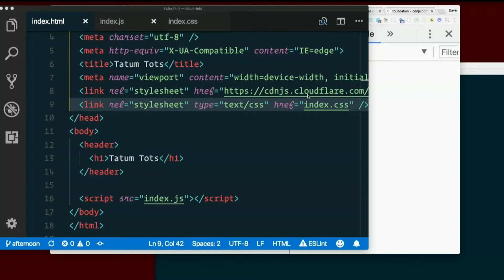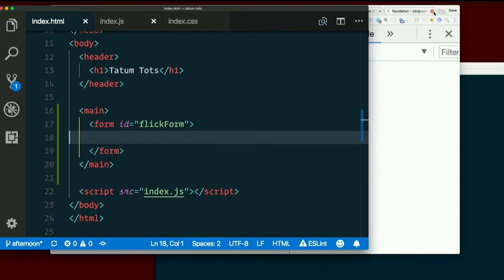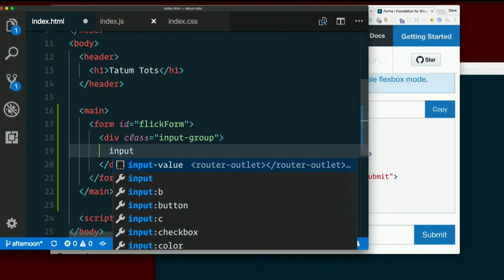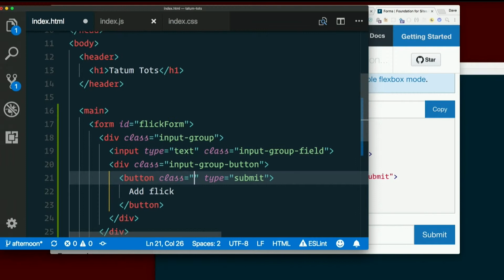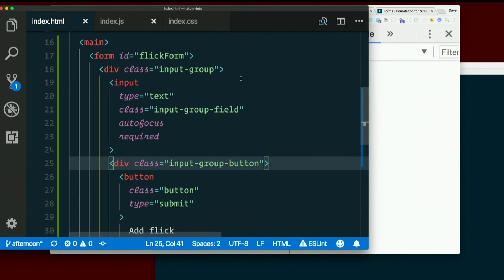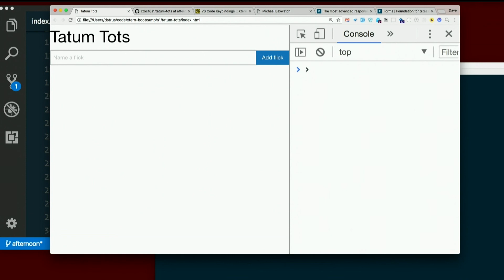Day 4 - Afternoon, part 3: Creating the form - XTBC 2018 Session 1